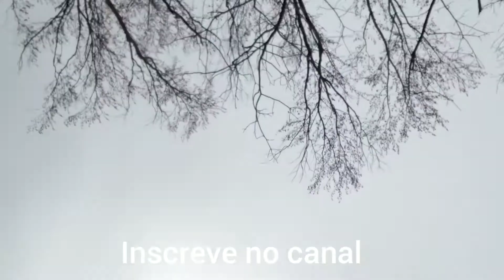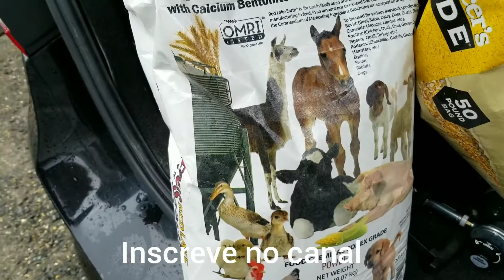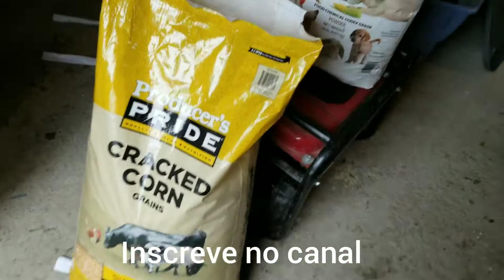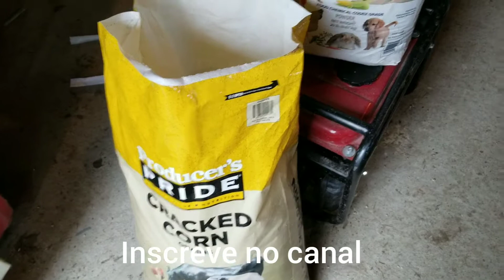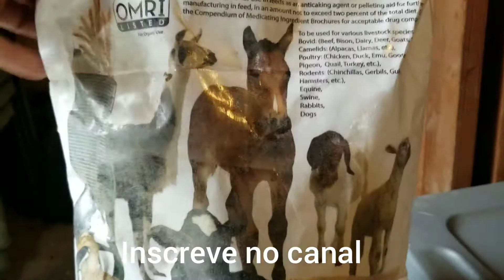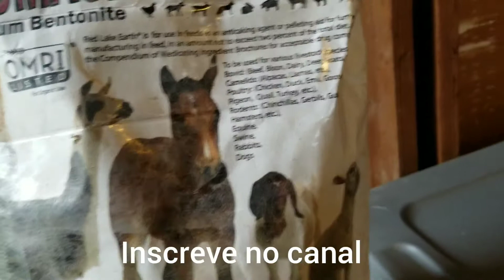Mistura de racao p galinhas ,otimo preco ,e qualidade